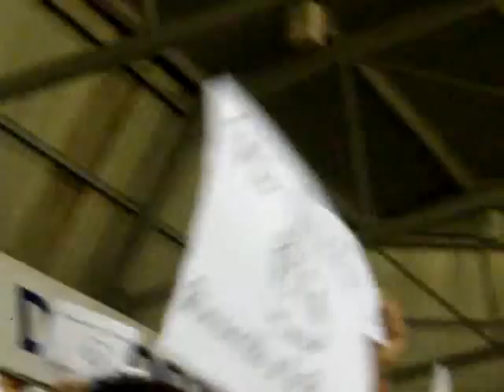Futsal Cartagena - Armiñana Valencia, fali maricon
salida de los jugadores del futsal cartagena y del valencia, con la aficion mandandole unos recados al traidor de Fali